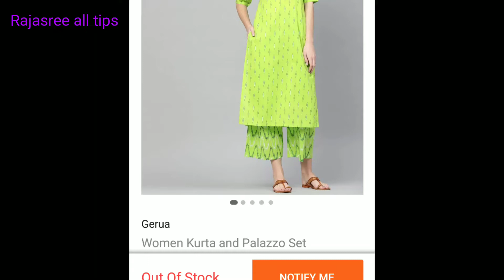Flipkart women kurta and plazzo review | kurta and Palazzo unboxing | Rajasree all tips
Hi
My all friend
Well come back to my channel Rajasree all tips

Flipkart online shopping review

Only on Flipkart

Kurti and Palazzo set size -xxl
Price -666
Free delivery

Flipkart
Gerua
Women kurta and plazzo set

(4.3*)

Plazzo set - Gerua Women Kurta and Palazzo Set